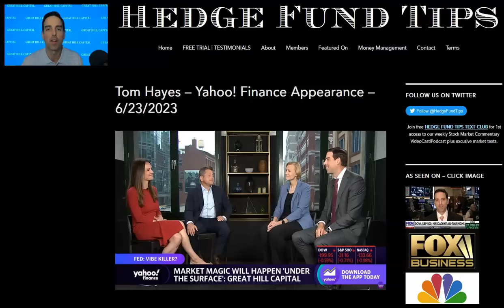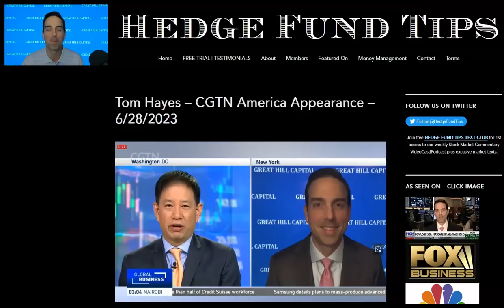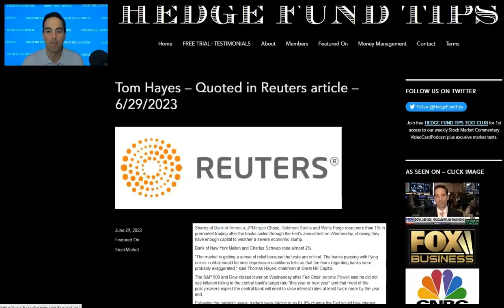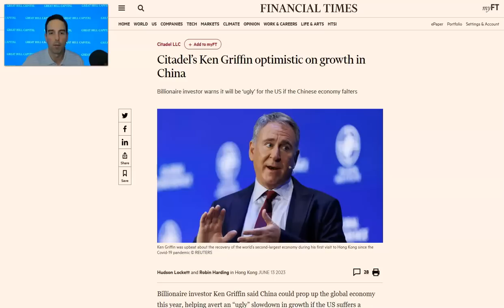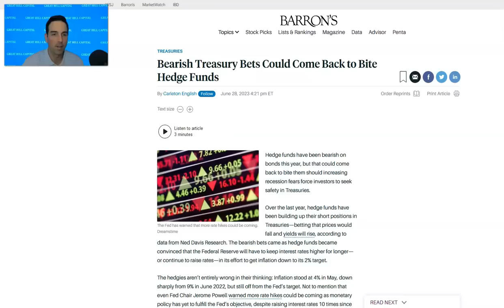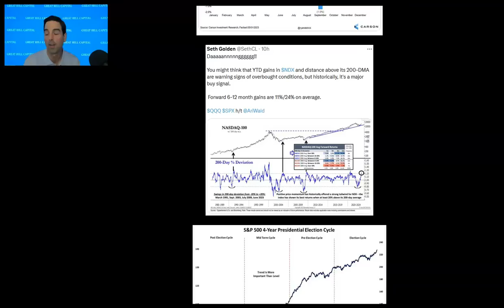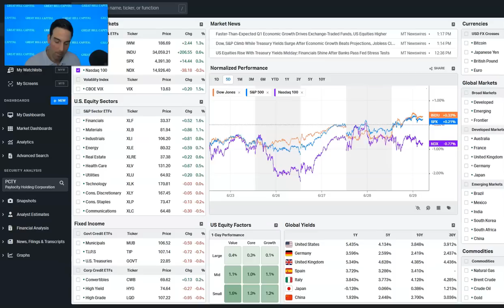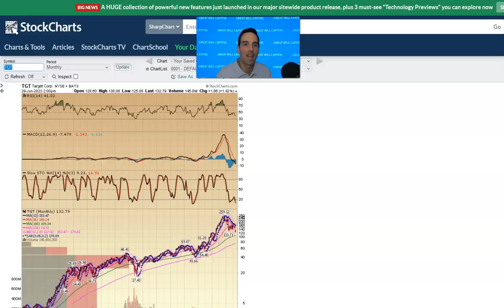Hedge Fund Tips with Tom Hayes - VideoCast - Episode 193 - June 29, 2023